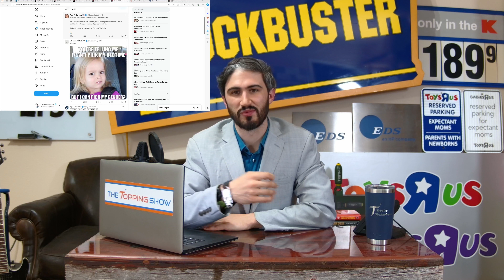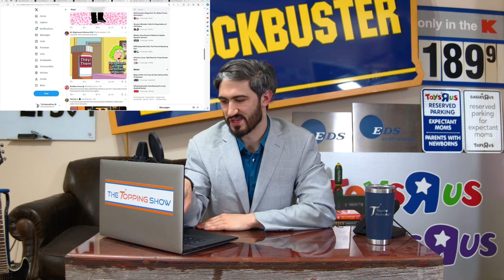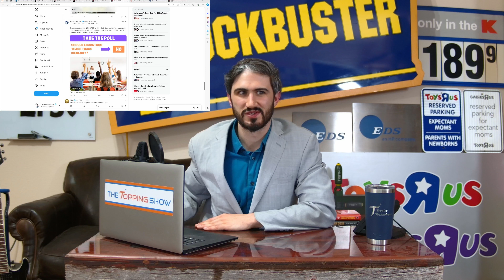Supreme Court rules Idaho CAN block puberty blockers for minors